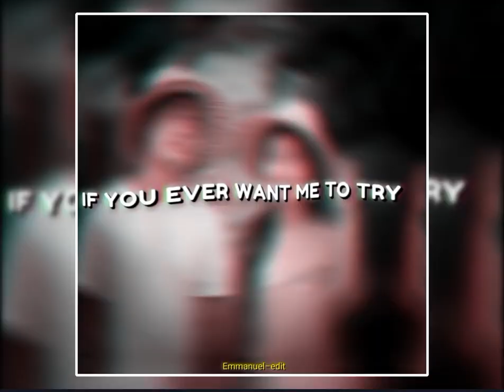Khupting le Ngambom kuki lovesong lyrics video editz XML file in discription box ⬇️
XML